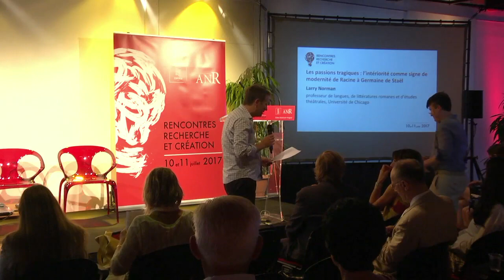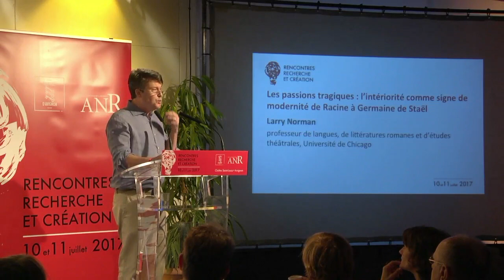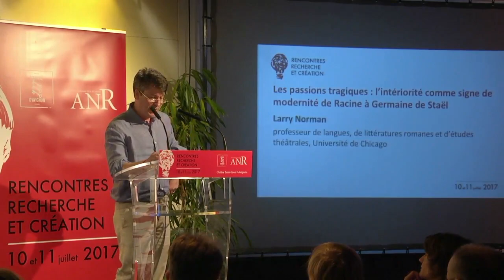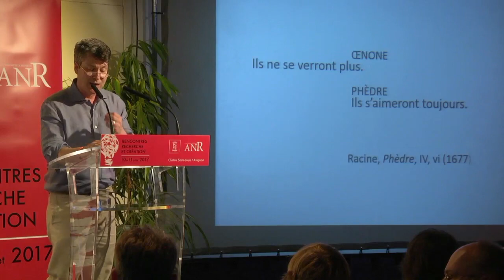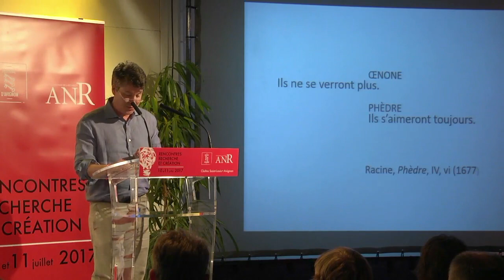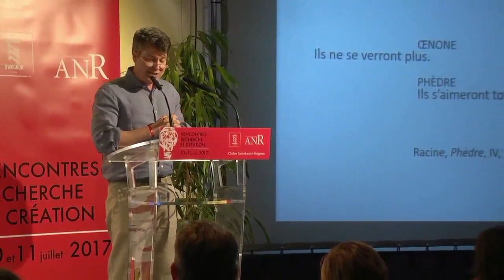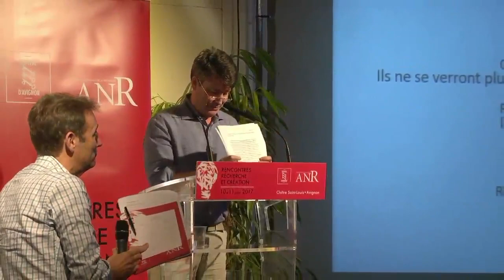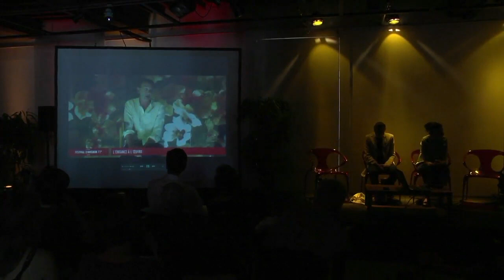Rencontres Recherche et Création 2017 : Intimité et émotions sociales (1)